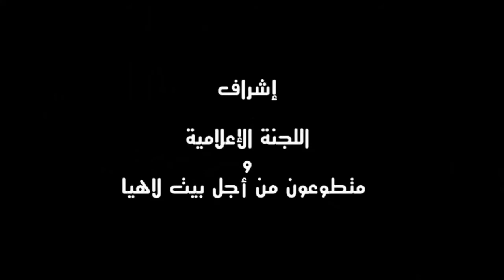إنتظرونا في 2/8/2017